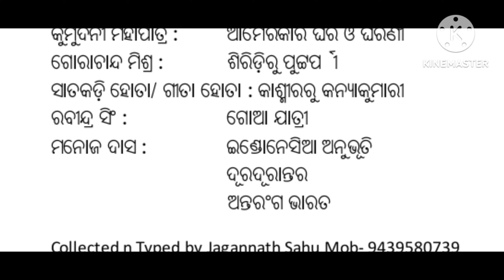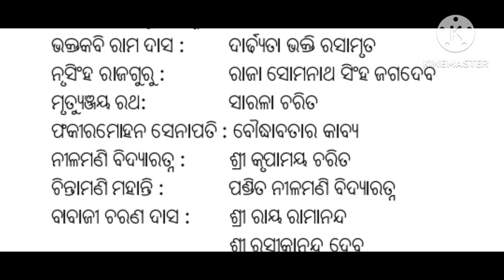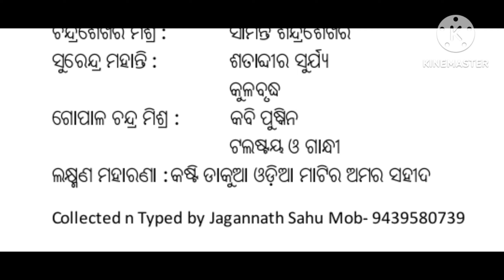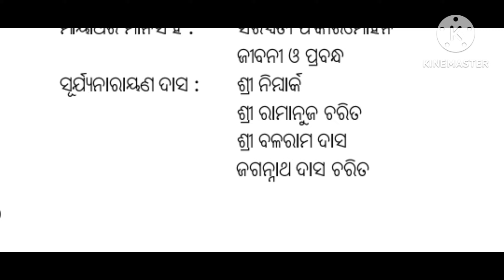ଆଧୁନିକ ଓଡ଼ିଆ ଉପନ୍ୟାସଆଧୁନିକ ଓଡ଼ିଆ କବିତା, ଗଳ୍ପ, PG//,NET//, UGC// AND// SSB# EXM#QUESTION